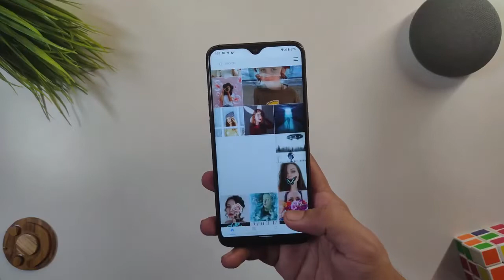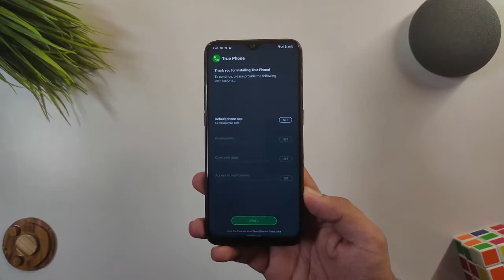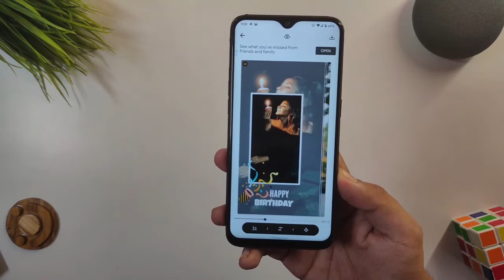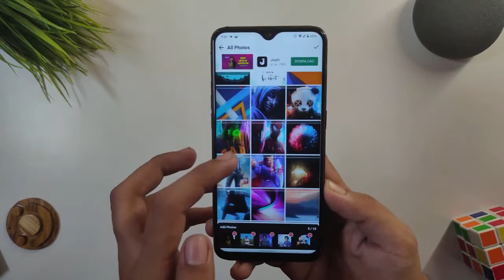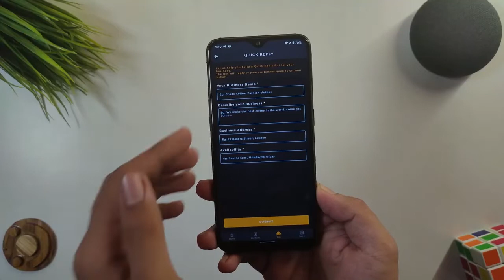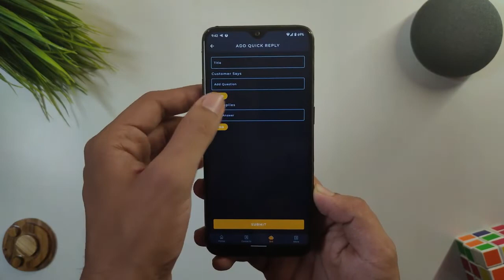6 Hidden usefuull apps You Don't Know ... 👇🏻👇🏻👇🏻...........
If you Know this Usefull Apps For Jo Aapke Bht Kaam aa sakte Hai